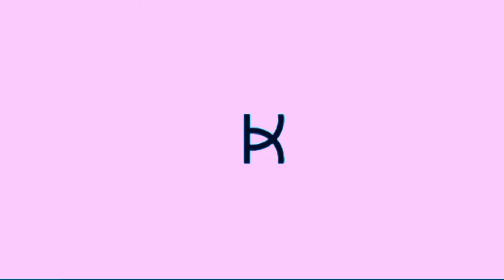Kep1er The 1st Mini Album 'FIRST IMPACT' to 3: Connect - 22.01.03 (TUE) 6PM (KST) TITLE 「WADADA」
Kep1er (케플러) The 1st Mini Album 'FIRST IMPACT'

Concept Photo 3: Connect 1

TITLE TRACK 「WA DA DA」
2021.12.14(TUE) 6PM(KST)